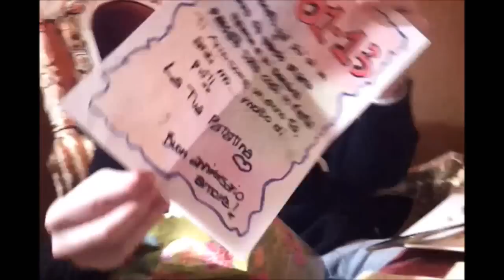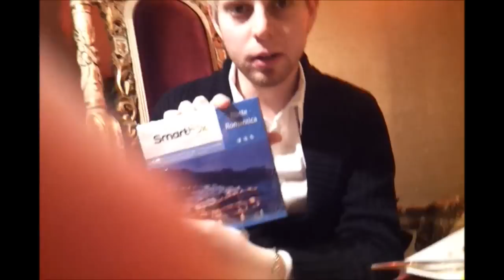Vlog - 19 Gennaio 2013. innamorati...sempre di piu =)